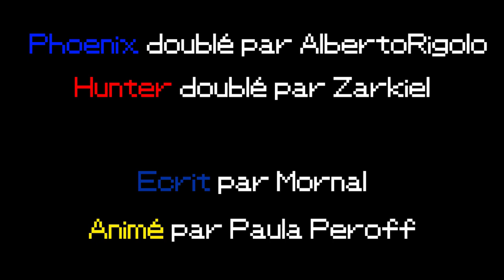Avoir du Tact [Paula Peroff]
Oui, Hunter parle vraiment comme ça dans les jeux.
Non, Phoenix ne lui répond hélas pas comme ça.